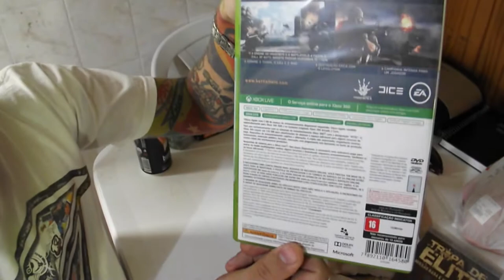Unboxing Battlefield 4 (Com a mesa Bagunçada)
Unboxing Battlefield 4
Twtter:@anão_gamer